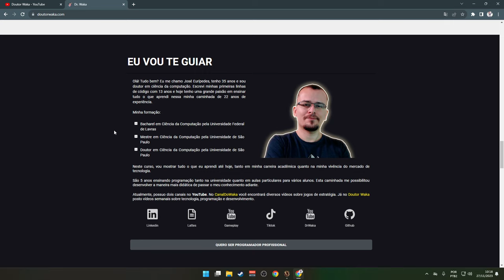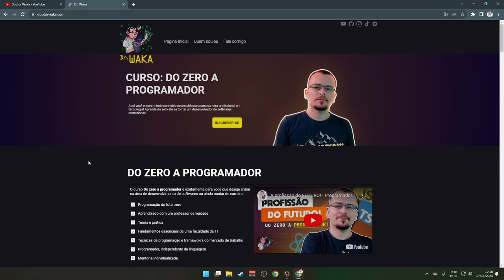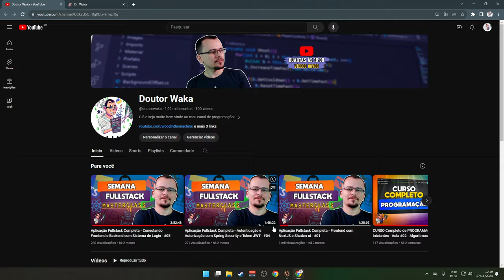EUA QUASE SE METEU - Victoria 3 Colômbia Colossus of the South #05 - Gameplay PT BR